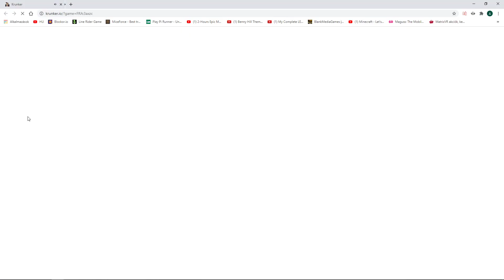Kagát ki nem állhatják a zsaruk! I Escapists 2